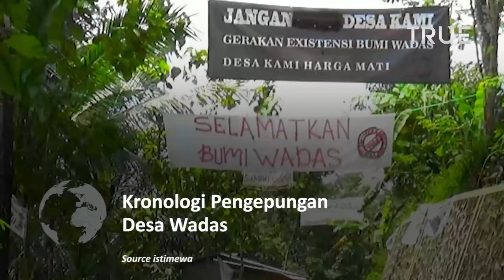Kronologi Pengepungan Desa Wadas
Gerakan Masyarakat Peduli Alam Desa Wadas (Gempa Dewa) pun merilis kronologi pengepungan aparat terhadap Desa Wadas. saat ribuan aparat kepolisian mencoba memasuki Desa Wadas.

Mereka berbaris di Purworejo dan mendirikan tenda di Lapangan Kaliboto yang berlokasi di belakang Polsek Bener. Pada malam hari, terjadi pemadaman listrik di Desa Wadas.

Pemadaman ini dilaporkan hanya terjadi di Desa tersebut, sementara desa-desa lainnya tetap menyala.

Selasa (8/2) pukul 07.00 WIB, seorang warga Wadas bersama istrinya yang hendak menuju kota Purworejo menyempatkan diri melihat kondisi di sekitar Polsek sambil sarapan. Tiba-tiba sejumlah polisi mendatangi keduanya.